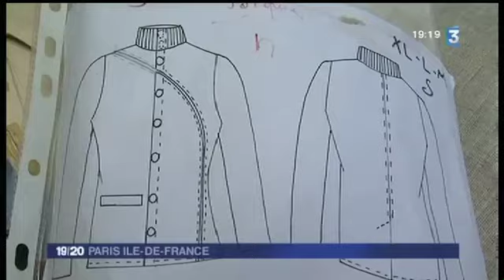France 3 : le "19/20" présent lors du défilé "Une mode qui sublime les différences"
France 3 a retransmis en direct depuis la Cité de la Mode et du Design, le 29 novembre 2012, l'événement "Une mode qui sublime les différences"